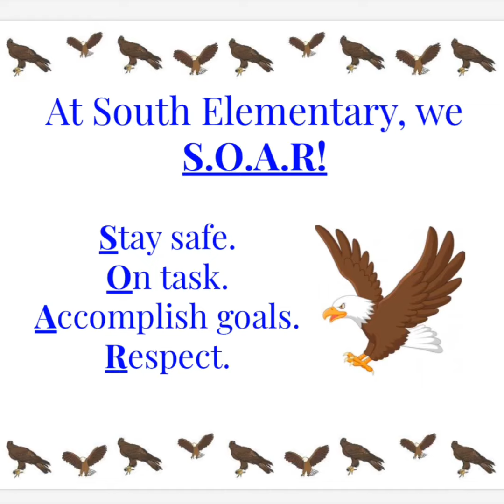January 16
Morning Announcements